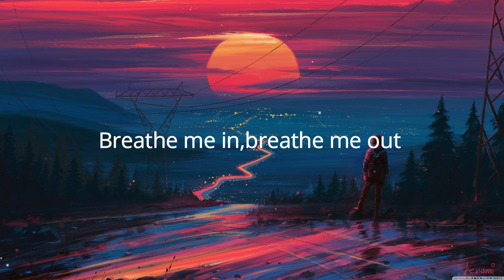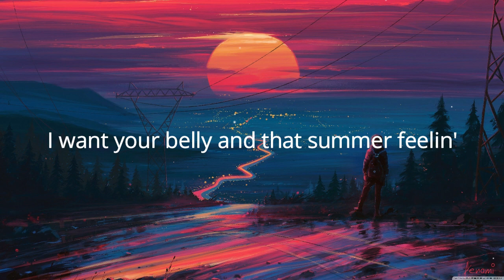Harry Styles - Watermelon Sugar | Sahir Remix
Credits: Watermelon Sugar
Artist: Harry Styles